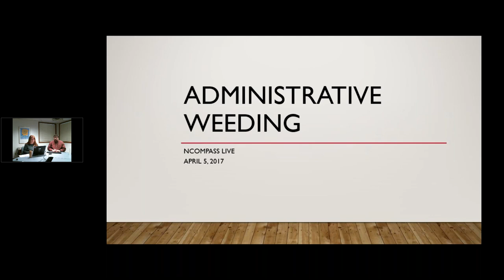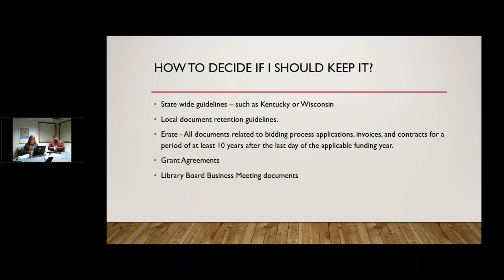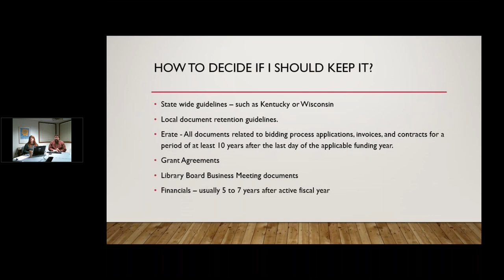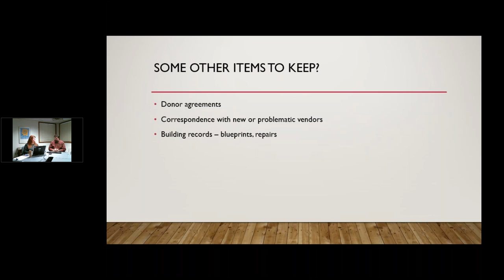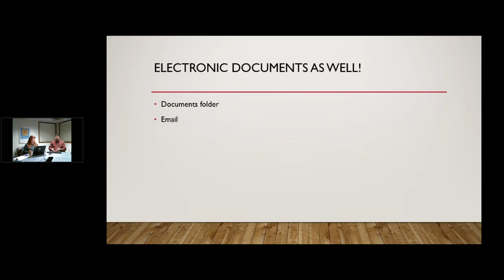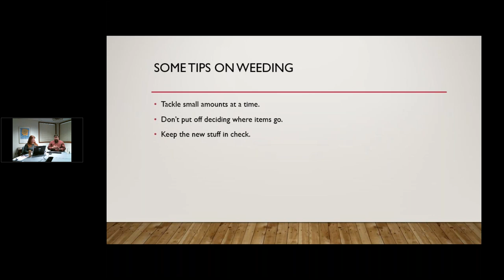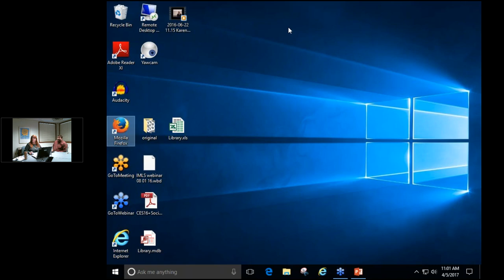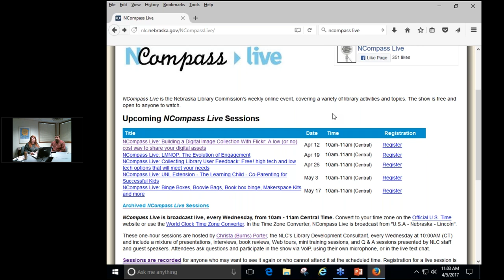NCompass Live: Making Space: Administrative Weeding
Scott Childers, Southeast Library System Director, will discuss weeding for library directors. What should the library director keep out of all the bills, meeting minutes, donor records, summer reading manuals and everything else that accumulates over their tenure?